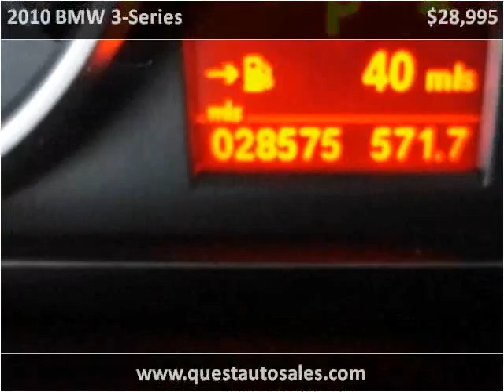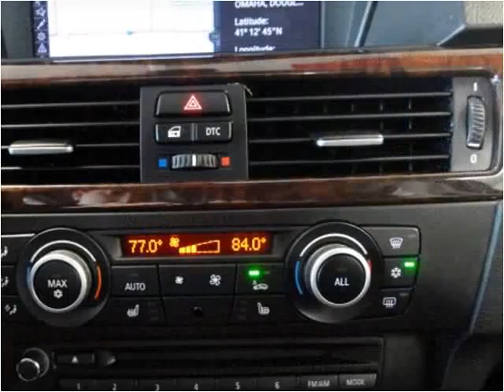2010 BMW 3-Series Used Cars Omaha NE